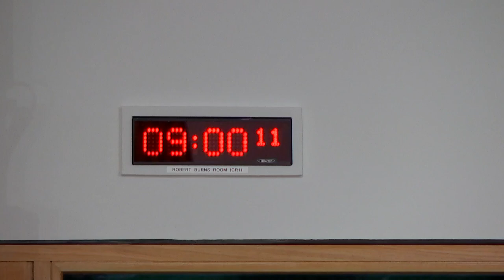Constitution, Europe, External Affairs and Culture Committee - 11 May 2023